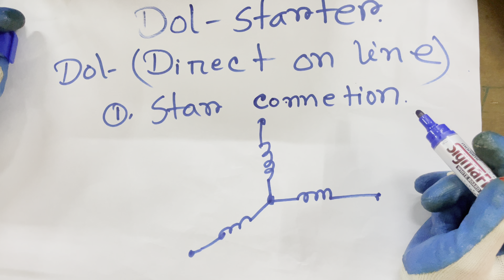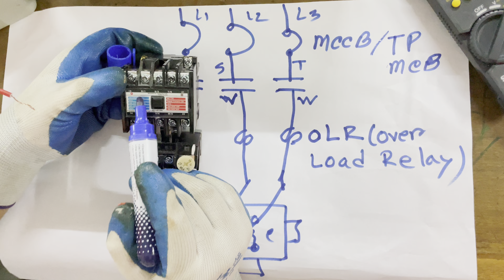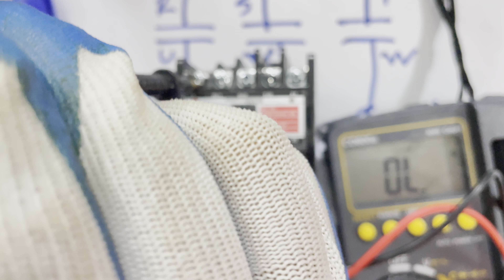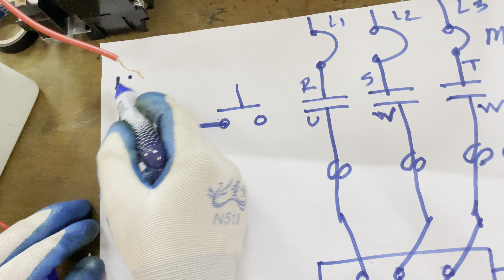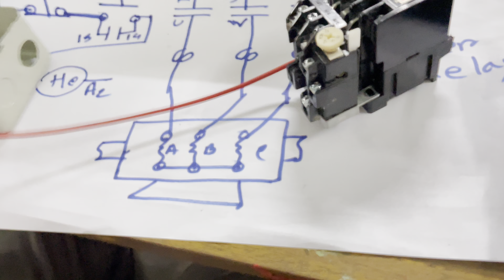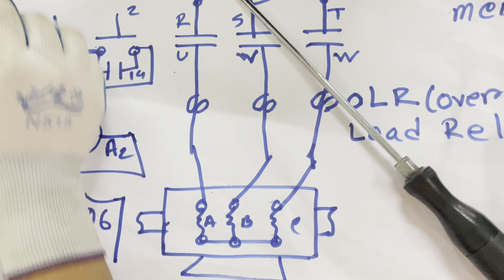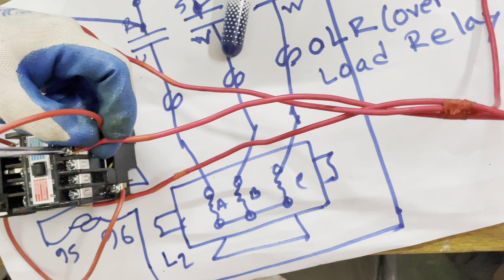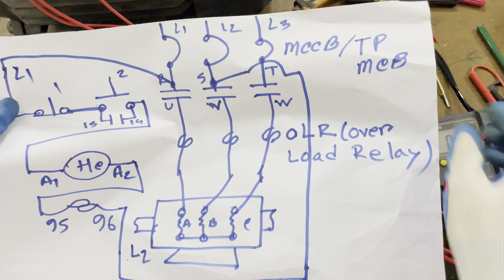ডল স্টারটার /Dol(Direct on line) Starter Three phase motor theory & Practical